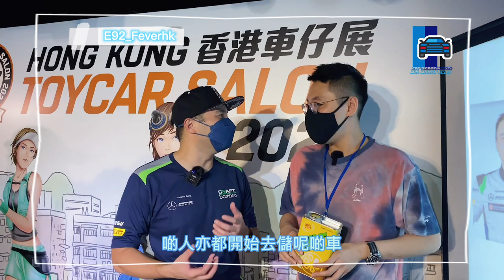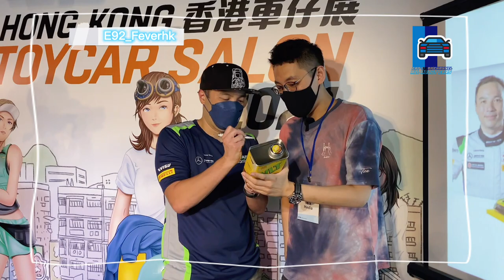［貓哥Vlog64]香港車仔展2021 Day2 @與歐陽若㬢及蘇誠峻訪問 D2 place | Tarmacworks | inno64 | Mini GT | POP race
大家好我係貓哥 今日就係香港 車仔展嘅第二日啦， 今日亦都係我第一次同大人物做 訪問， 真係好鬼緊張但係又好開心， 平時喺電視度見到佢哋估唔到第一次可以同佢有一次嘅交談 兩位車手都非常之咁nice。 而我一個雞手鴨腳嘅人嚟講 佢哋冇任何嘅介意， 今日場面真係十分墟冚， 啲人多到嚇死人。 證明車仔越嚟越普及化越來越多人玩。 我亦都希望係出年會再有第二屆， 持續到呢件事就好啦！

▼ 影片目錄 ▼
0:00 影片簡介
0:30 兩位車手嘅簽名會開始
0:47 車手進場
1:18 與蘇誠峻簡短採訪
2:20 與歐陽若㬢採訪
4:55 現場情況
5:07 Inno 64有突發情況！？

5:55 車仔改裝比賽
6:46 總結